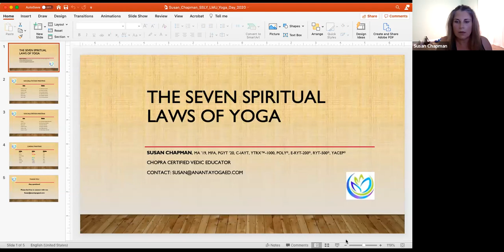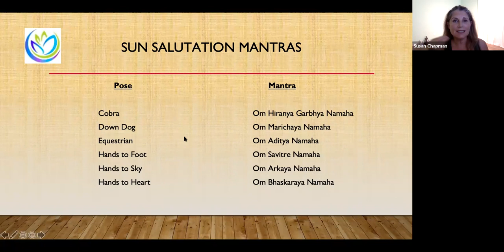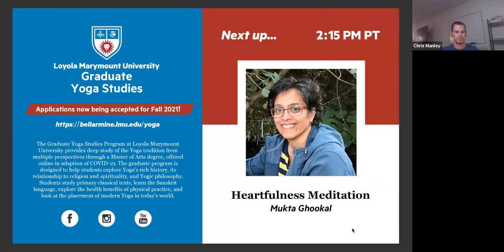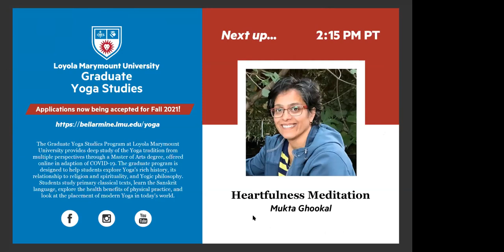“The Seven Spiritual Laws of Yoga” Lecture: Susan Chapman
LMU Yoga Day 2020 Lecture: "“The Seven Spiritual Laws of Yoga”
By: Susan Chapman

CLASS DESCRIPTION
This āsana practice is for all levels and includes chanting during sun salutations and cakra toning. The poses are suitable for everyone, including those who prefer to practice in chairs, and the call-and-response chanting while performing the poses is engaging, energizing, and a lot of fun.

SPEAKER BIO
A Vedic Educator certified by the Chopra Center for Well being, Susan teaches in the Chopra Center’s Meditation Weekend, Seduction of Spirit, and Journey into Healing programs. She is the Co-Founder of Bliss Yoga, a Los Angeles based yoga and meditation community, and regularly teaches yoga, meditation, and Perfect Health  in studio, classroom, and corporate settings.Susan enjoys sharing the message of finding happiness by connecting with the true Self. Along with teaching, Susan writes extensively on yoga, meditation, Ayurveda, adoption, recovery from addiction, and other topics to help others feel empowered and fulfilled. Susan is often an invited speaker at corporate and academic events, and her views on love have been featured on the acclaimed website, lifebyme.com.